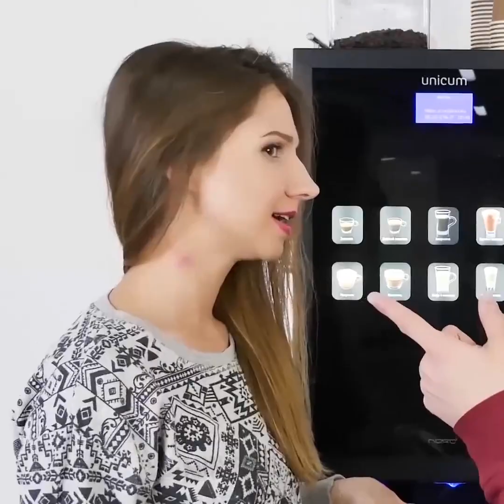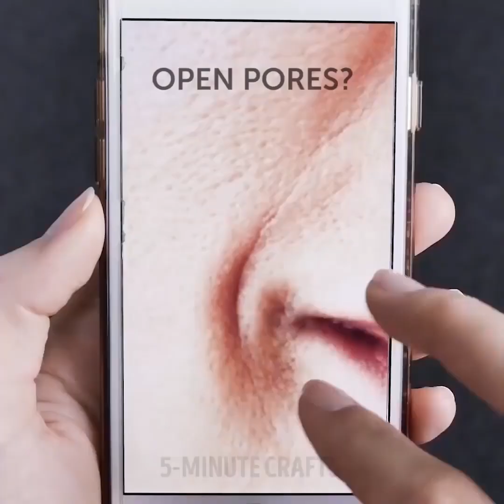52 TRUQUES INTELIGENTES DE BELEZA QUE EFETIVAMENTE FUNCIONAM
Truques inteligentes de beleza para transformar a sua rotina de beleza

Neste vídeo nós fizemos uma lista de compilados com os truques mais eficientes que ajudarão você a resolver qualquer problema que você possa encontrar em sua rotina de cuidados pessoais e mimos.

- Nós mostraremos um serum muito legal que você poderá criar usando fermento biológico, mel, óleo e ovos para ajudar a combater a queda de cabelo.

- Nós vamos te mostrar como criar a sua própria máscara facial para aliviar a irritação da pele usando apenas aloe vera e mel.

- Para conseguir se livrar dos cravos na pele, basta misturar um pouco de carvão ativado e gelatina incolor para criar a sua própria máscara.

- Para se livrar das espinhas, aplique um pedaço de dente de alho e elas desaparecerão em um dia.

MINUTAGENS:

1:07 - Como se livrar dos calcanhares ressecados

3:00 - Faça a sua própria máscara para descascar

4:20 - Como fazer o seu próprio pincel de maquiagens

6:31 - Truque de das sardas de maquiagens

8:59 - Livre-se dos lábios pálidos

11:40 - Tratamento caseiro contra olheiras

13:38 - Faça uma máscara caseira para descascar